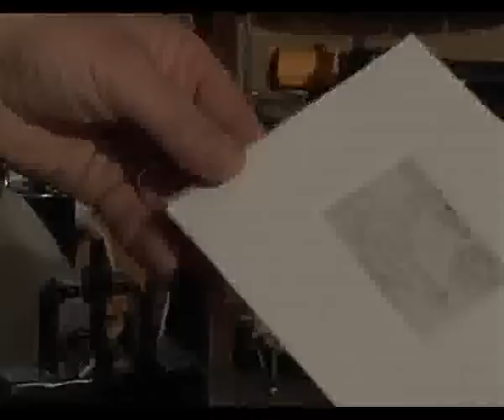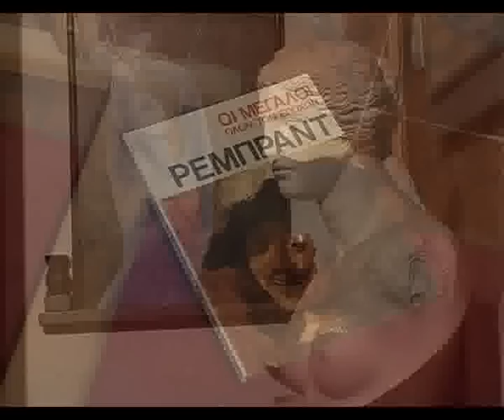Branko Popovic Miles - Atelje u Atini ( 2 )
Branko Popovic Miles u svom ateljeu